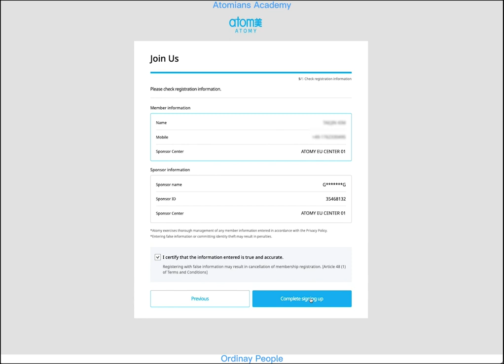Atomy How to Register Europe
PS:
If you don't please contact your Atomy person/Atomians